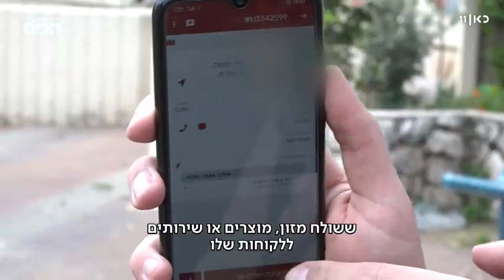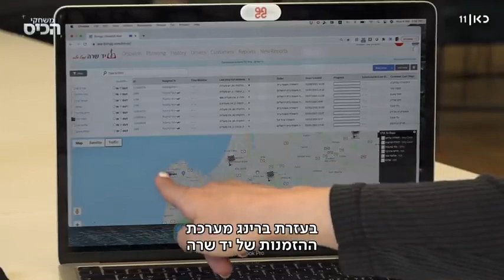משחקי הכיס - כאן 11 על שירות 'אשפוז בית' של יד שרה